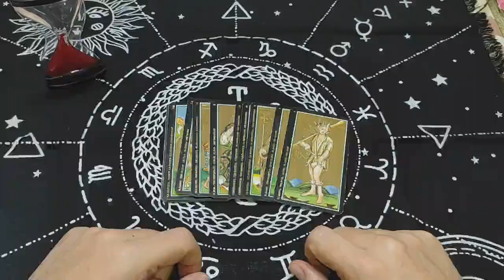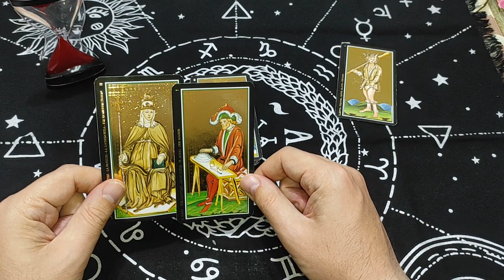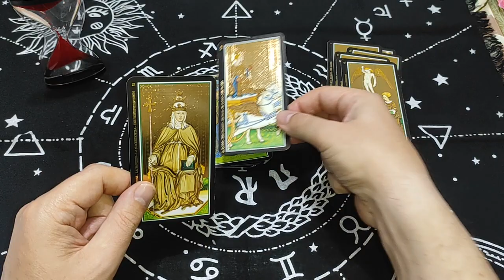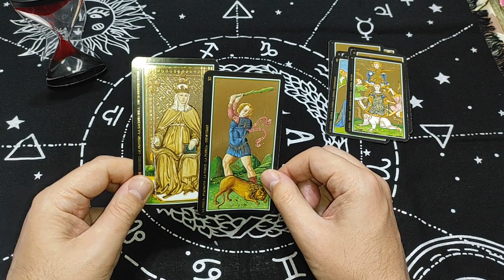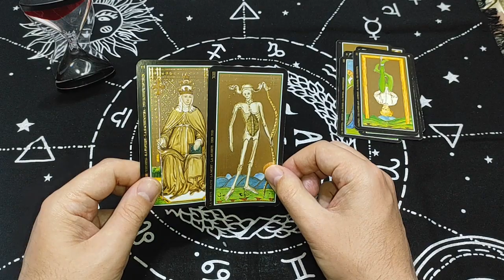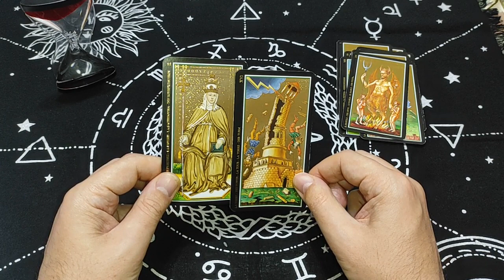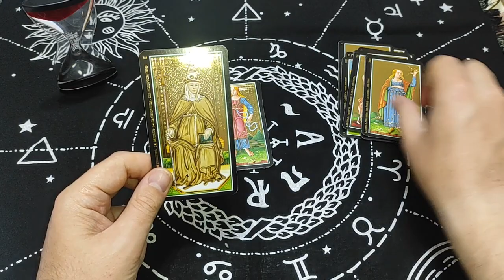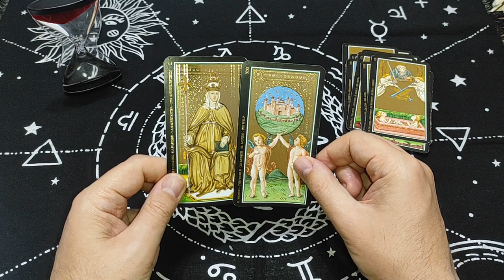Tarocchi - La Papessa abbinata agli altri Arcani Maggiori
Ciao! In questo video ci occupiamo della Papessa e dei suoi significati divinatori in abbinamento agli altri 21 Arcani Maggiori